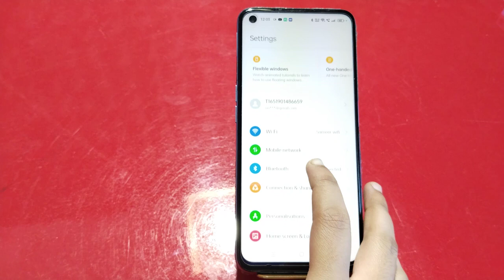How To Enable Auto Rotation In Realme Narzo 50i Prime, Me Auto Rotation Kaise On Kare